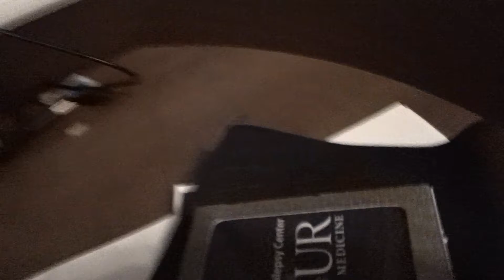Gore Vlog - I'm Back Babydoll! - 4/14/15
Welcome to Gore's Vlog! In this vlog I return to my home from staying in the hospital and I rant about my terrible experience at GameStop trying to buy Mortal Kombat X. Sorry I didn't use my tripod, just not feeling good and wanted to get this up fast.
Thanks for being a loyal Gore and stay Melted! :)